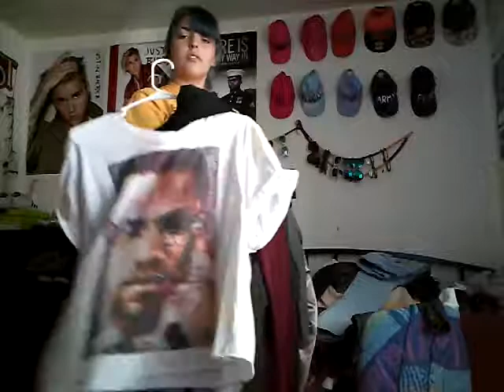WHATS IN MY CLOSET CHALLENGE!!!(UPDATE NEW HAIR)*WARNING YOU CAN BARLEY HEAR*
Post notifications:  on